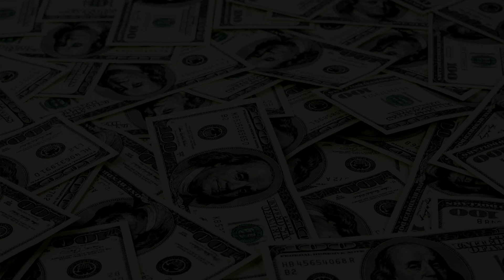2018 Freedom High School Drumline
The Root of All Evil, 2018 FHS Drumline